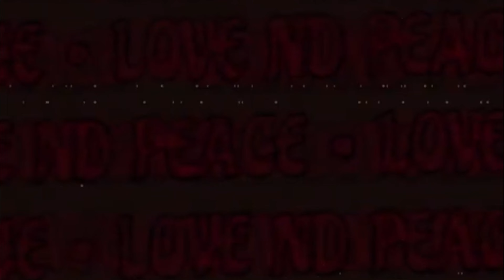B YPASS SPEED LIMITER GO TRAX